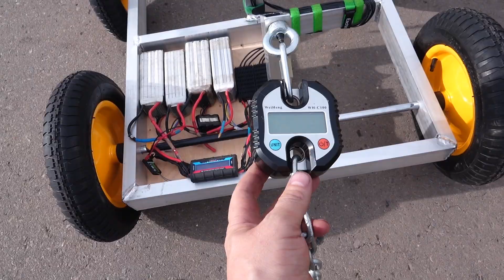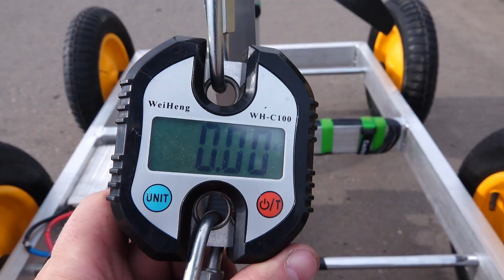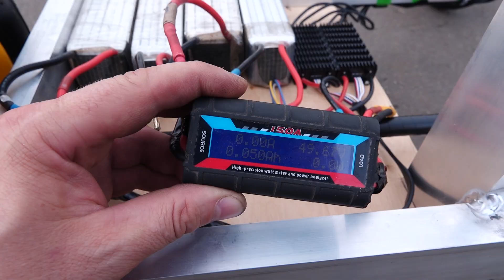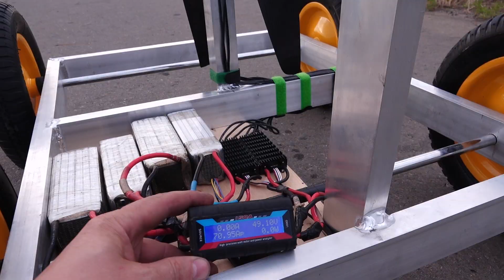Т - 95 Аэротачка - испытания соосной схемы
Электродвигатель EA98
Регулятор оборотов - 80А 6-14s
Хорошие аккумуляторы идут парой
Пропеллеры 30 дюймов